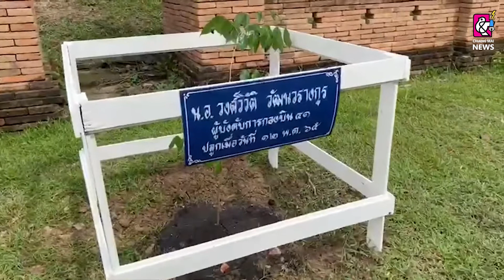กองบิน 41 ปลูกต้นไม้-ปลูกป่าเฉลิมพระเกียรติ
12 พ.ค. 2565 กองบิน 41 จัดกิจกรรม ปลูกต้นไม้และปลูกป่าเฉลิมพระเกียรติ เนื่องในโอกาสมหามงคลพระราชพิธีบรมราชาภิเษก ภายใต้ชื่อ “รวมใจไทย ปลูกต้นไม้ เพื่อแผ่นดิน” สืบสานสู่ 100 ล้านต้น